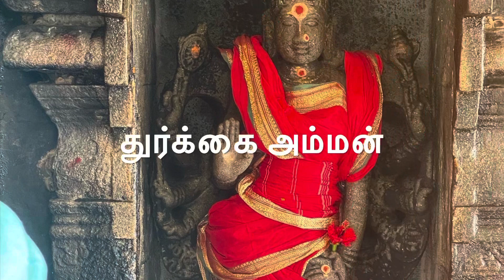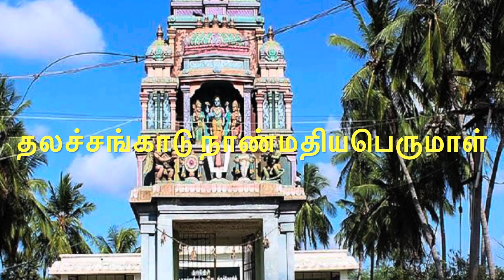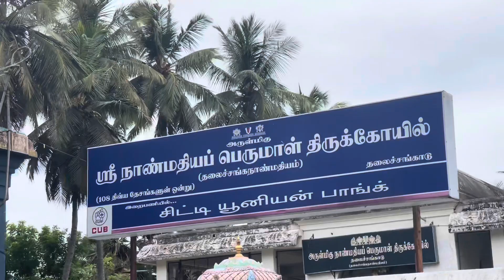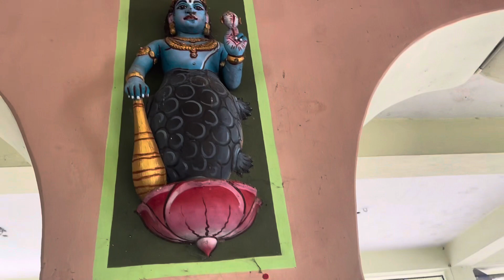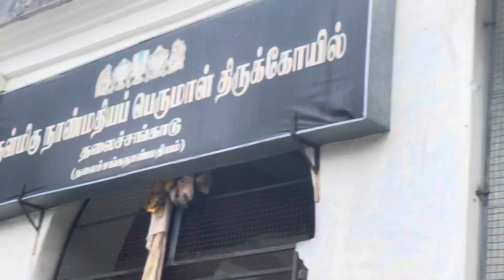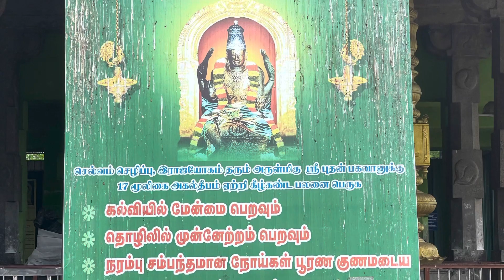புனிதஸ்தலம் வழிபாடுதிருமீயச்சூர்மேகநாதர் கோயில் தலச்சங்காடுநாண்மதியபெருமாள் திருவெண்காடு புதன்கோயில்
princyrecipes புனிதஸ்தலம்வழிபாடு திருமீயச்சூர்மேகநாதர் கோயில் தலச்சங்காடு நாண்மதியபெருமாள் திருவெண்காடு புதன் கோயில்